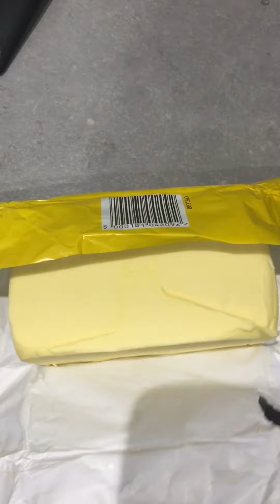How to make Desi Ghee from readymade butter